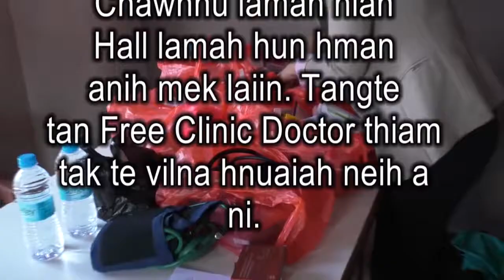Observation of International Women's Day at Women Cell, Central Jail.